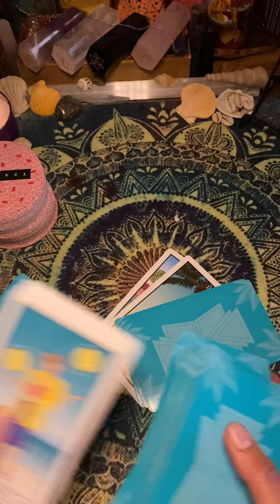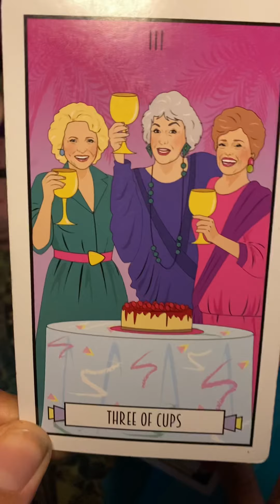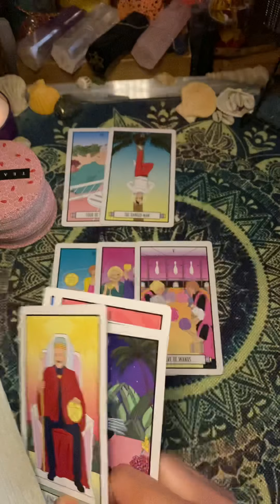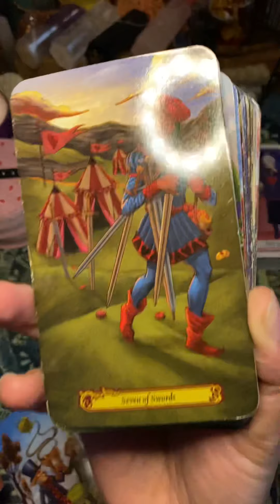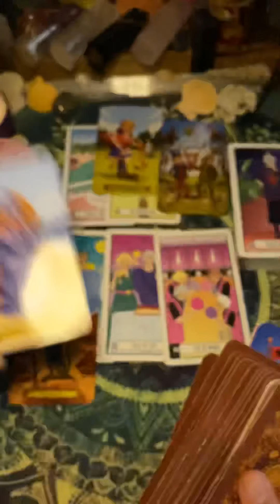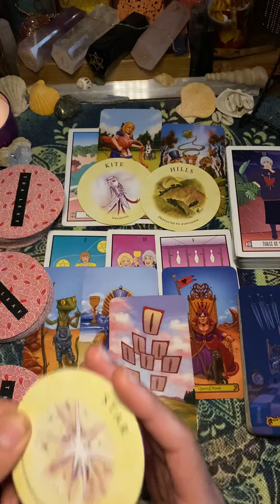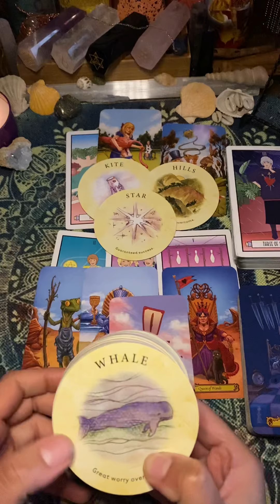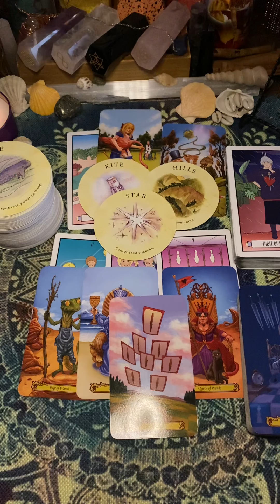Collective Mini Reading… very strategic about your future 🧐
30MIN/1HR RECORDED PERSONAL READINGS AVAILABLE!!

1.OWN RIGHTS TO ALL TAROT AND/OR ORACLE DECKS USED IN EACH VIDEO.
2.OWN THE RIGHTS TO THE MUSIC IN EACH VIDEO
3.OFFER MEDICAL ADVICE

PEACE&LOVE